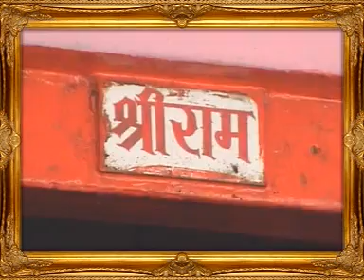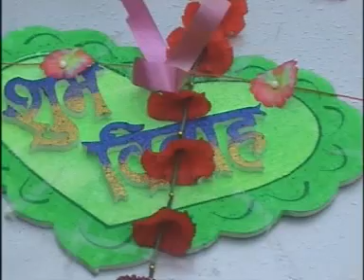Ramsagar Pandey & Priyanka Wedding Video